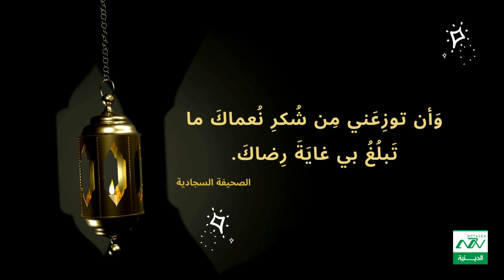من الصحيفة السجادية 82 للإمام زين العابدين عليه السلام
ما معنى الصحيفة السجادية ؟
 ‫الصحيفة السجادية‬‎
الصحيفة السجادية هو كتابٌ يضمُّ مجموعةً كبيرةً من الأدعية للإمام علي بن الحسين عليه السلام  المُلَقَّبِ بالسجاد وزين العابدين